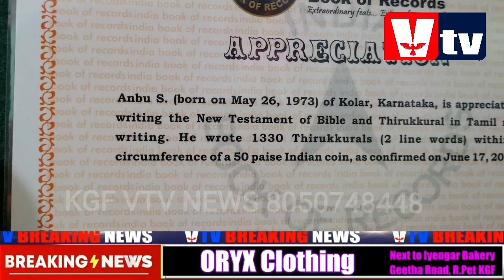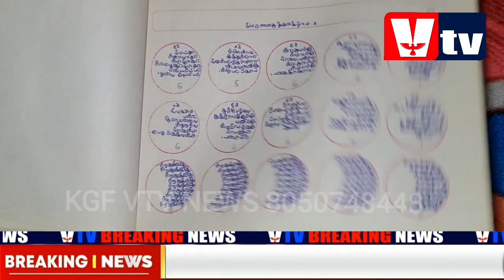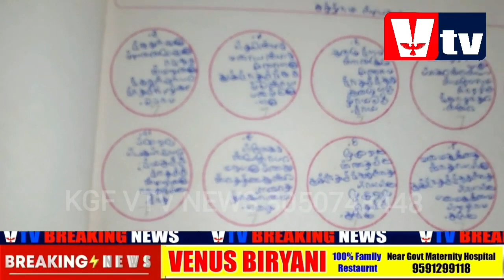90CM HEIGHT PERSON WITH 2 RECORD. (INDIA BOOK OF RECORDS) IN KGF